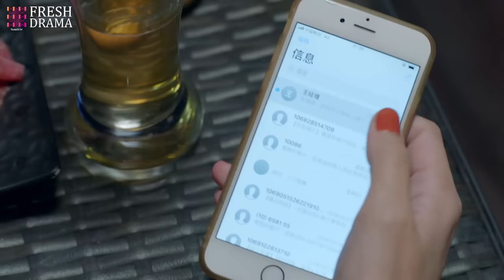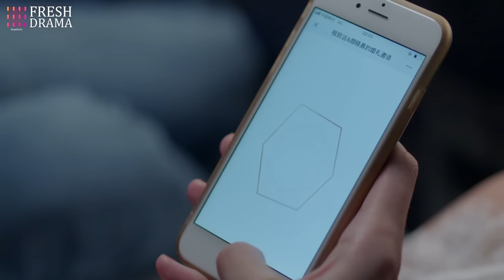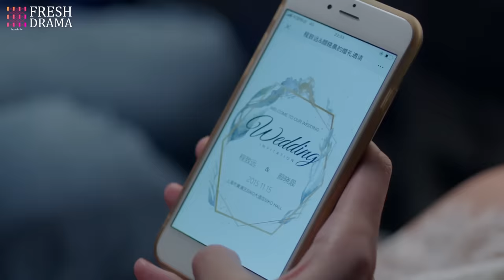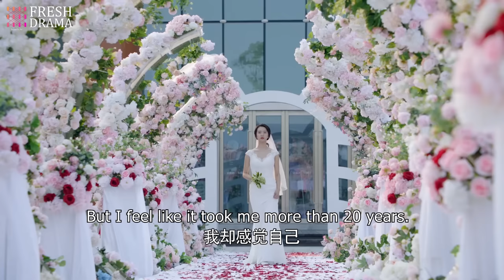🌞《我的人间暖阳》第27集 颜晓晨和程致远举办婚礼，沈侯深夜买醉 | My sunshine in life EP27 杨旭文 许龄月 🌻 Chinese drama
📺 剧名：我的人间暖阳
🌈 主演：杨旭文
🎬 集数：42集

💌 剧情简介：
一个普通家庭的幸福女孩颜晓晨（许龄月 饰），在高考时遭遇意外而被改变命运，最后不得不在大学期间依靠各种兼职、打工为自己赚取学费。而在一次兼职过程中偶遇大学校园里的风云人物沈侯（杨旭文 饰），二人机缘巧合之下成为了一对令人艳羡的大学情侣。与此同时，通过一次酒吧打工的巧遇，颜晓晨也认识了把她视为妹妹照顾的程致远（付辛博 饰）。随着时间的流逝，颜晓晨与沈侯感情愈发稳定，经历了从毕业走向职场过程后决定走进人生新阶段的下一步，却在婚礼前夕得知自己曾经的高考失利与沈侯有关；而另一方面，受伤的颜晓晨在程致远的照顾下，日渐开朗，却意外得知了程致远隐藏多年的更大的秘密。命运的巧妙安排赋予了这三个年轻人挣扎和痛苦，但同时也让他们在困境之中迅速成长、成熟，最终，三个人彼此达成了谅解，并遵从自己的内心，作出了关于人生的一次又一次抉择。

📺 Drama Name：My sunshine in life
🎬 Episodes: 42
🌈 Starring:
Ding Guanshen as Zhao Yuheng
Wang Yanzhi as Wu Qianqian
Chang Shixin as Wei Tong

💌 Synopsis:
The Happy Girl of an Ordinary Family, Yan Xiaochen (played by Xu Lingyue), had her destiny changed by an accident during the college entrance exam. She had to work various part-time jobs to pay for her tuition during her university years. During one of her part-time jobs, she coincidentally met the campus celebrity Shen Hou (played by Yang Xuwu), and the two became an enviable couple due to a series of fortunate events. At the same time, through a chance encounter while working at a bar, Yan Xiaochen also met Cheng Zhiyuan (played by Fu Xinbo), who treated her like a younger sister. As time passed, Yan Xiaochen's relationship with Shen Hou became increasingly stable. After graduating and entering the workforce, they decided to take the next step in their lives. However, on the eve of their wedding, Yan Xiaochen learned that Shen Hou was involved in her past college entrance exam failure. On the other hand, under Cheng Zhiyuan's care, Yan Xiaochen gradually became more cheerful and unexpectedly discovered a bigger secret that Cheng Zhiyuan had been hiding for years. The clever arrangement of fate gave these three young people struggles and pain, but also allowed them to grow and mature quickly in their difficulties. In the end, the three of them reached an understanding with each other and made one decision after another about their lives based on their own hearts.